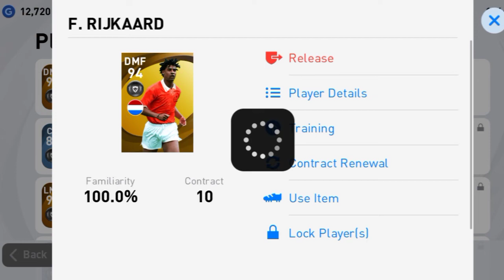Redeeming my first Legend using efootball points/Pes2021 mobile/Effect Gaming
Redeeming the first Legend using efootball points in pes2021 mobile